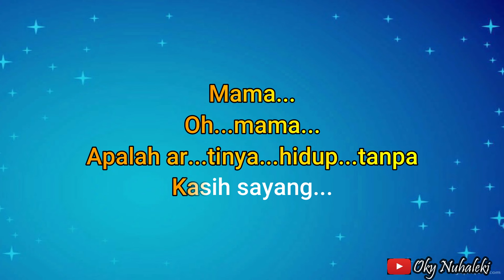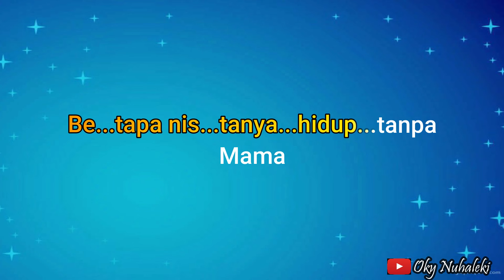Karaoke - Mama // Eddy Silitonga ( Nada Pria )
Judul : Mama
Lirik :
Mama
Kembalilah padaku
Hanyalah dirimu
Harapanku...oh mama

Mama
Kembalilah padaku
Hanyalah dirimu
Pelita hidupku

Mama
Oh mama
Apalah artinya hidup tanpa kasih sayang
Mama...oh mama
Betapa nistanya hidup tanpa mama

Arr. Music Karaoke by  : Oky Nuhaleki

Keyboard  : Yamaha PSRs 950